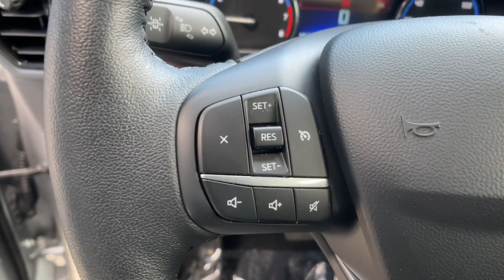2021 Ford Bronco Sport Carson City, Reno, Lake Tahoe, Northern Nevada, Susanville, NV S23353A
Used 2021 Ford Bronco Sport Outer Banks available in Carson City, Nevada at Michael Hohl Subaru. Servicing the Reno, Lake Tahoe, Northern Nevada, Susanville, NV area.

2021 Ford Bronco Sport Outer Banks**CARFAX CLEAN**.8-Speed Automatic 4WD 1.5L EcoBoost 25/28 City/Highway MPGAwards: * JD Power Automotive Performance, Execution and Layout (APEAL) StudyThis vehicle comes with a 90 day or 3,000 mile limiited powertrain warranty!! This vehicle is NOT sold as-is!!! (Vehicles over 125,000 on the odometer excluded from limited powertrain warranty.)